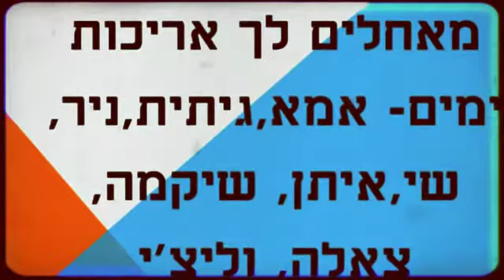Happy 72 Birthday To Daddy Cool